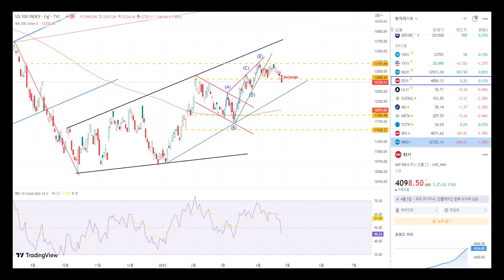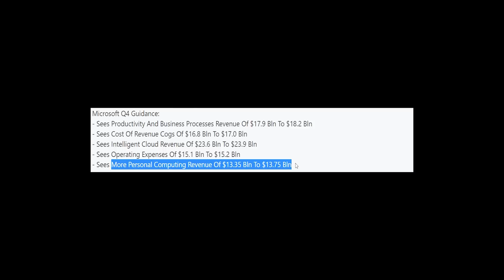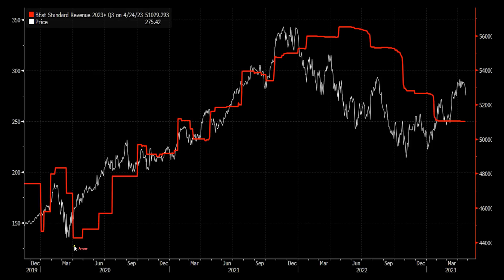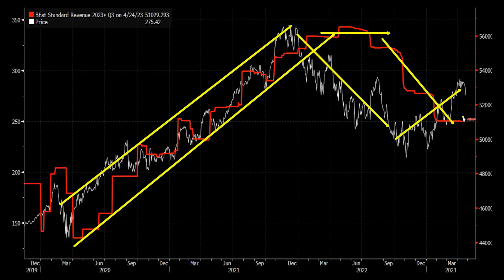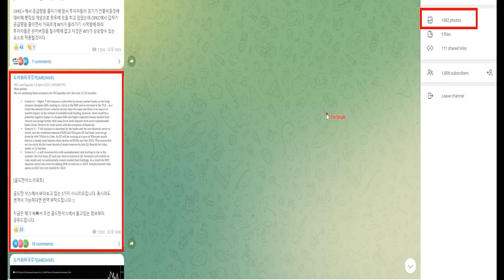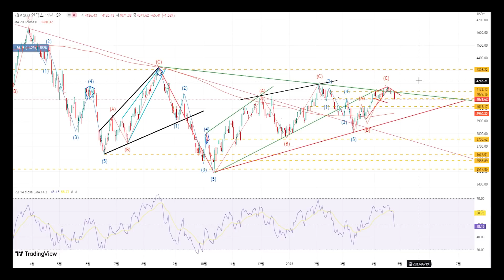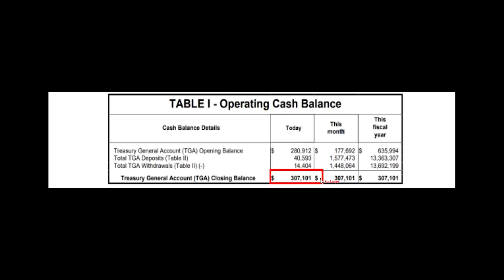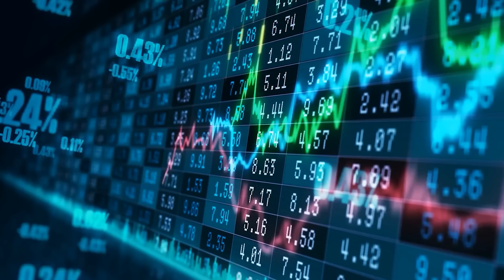마이크로소프트의 인공호흡 방심하면 큰일난다 (테슬라 결국)